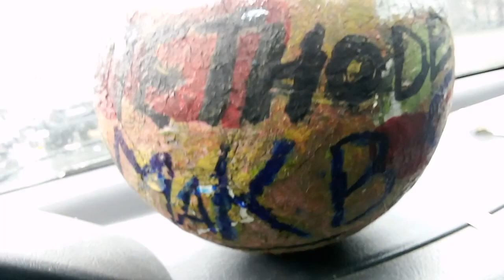3 avril 2024